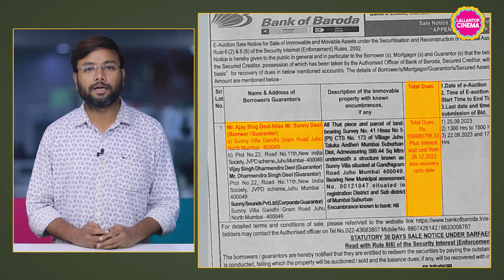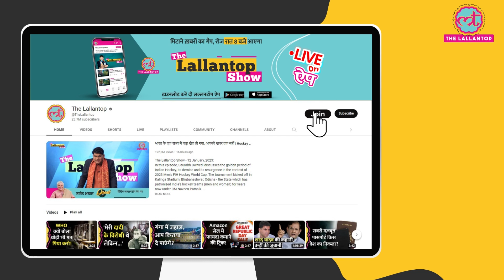Gadar-2 हिट के बीच Sunny Deol का 55 करोड़ का बंगला नीलाम होगा, कर्जा नहीं चुकाया था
Actor Sunny Deol's plush Mumbai villa located in the upscale area of Juhu in western Mumbai is being auctioned by the Bank of Baroda to recover loan given to Sunny Deol of around Rs 56 crores and also the interest levied over the loan. The auction notice has been put up as an sale notice by Bank of Baroda in a national newspaper on Sunday. The notice gives details about the Gadar 2 star Sunny Deol's real name Ajay Singh Deol, his Juhu villa named Sunny Villa and loan details. Details are provided by Aajtak Reporter Divyesh Singh.